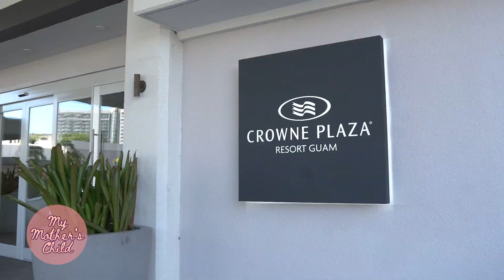My Mother's Child – KUAM's Darby Samala & her mom, Glenda Samala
Today on "My Mother's Child", we feature our digital media producer, Darby Samala and her mom, an educator for over two decades!